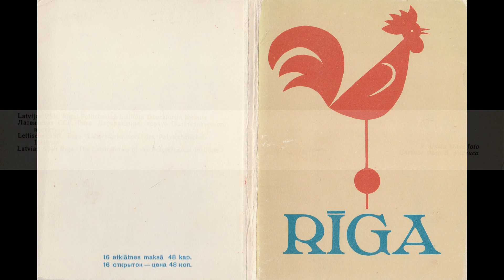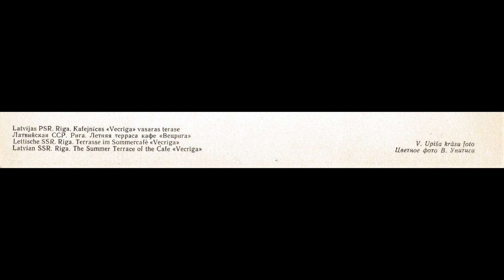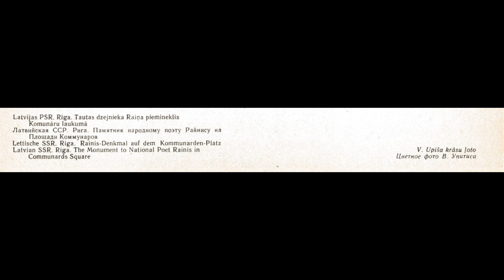🇱🇻Латвия. Рига. 1960-е. История в открытках.[Latvian. Riga. The 1960s History in postcards.]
В это видео попали открытки из набора 1960х годов.